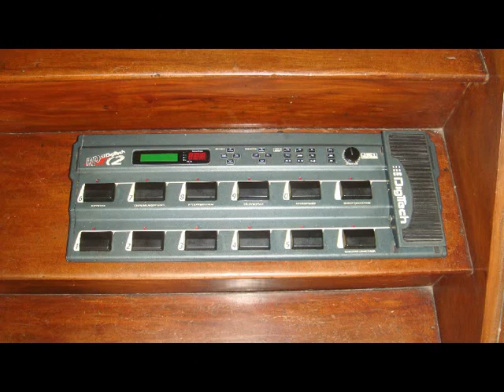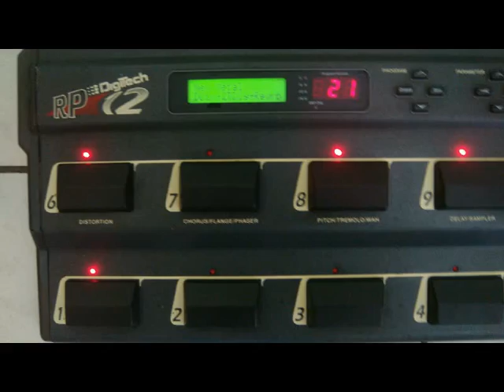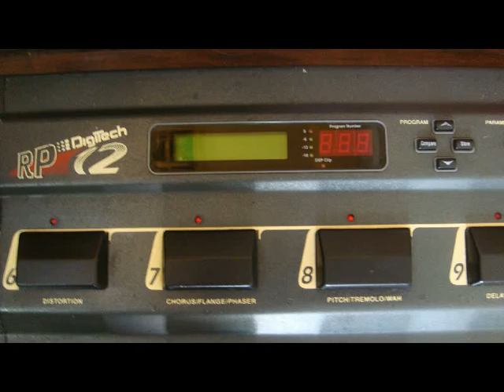ML 169903255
Video Migrado